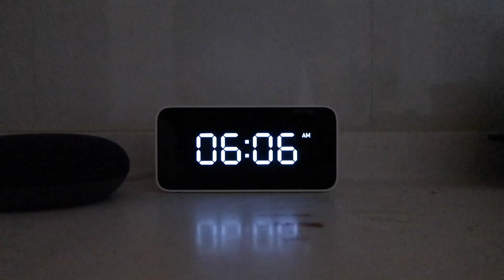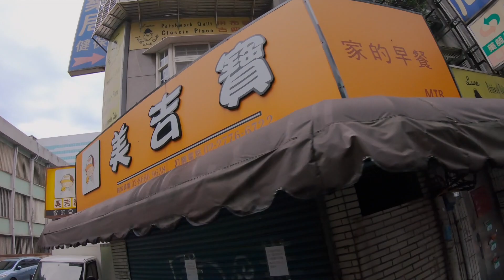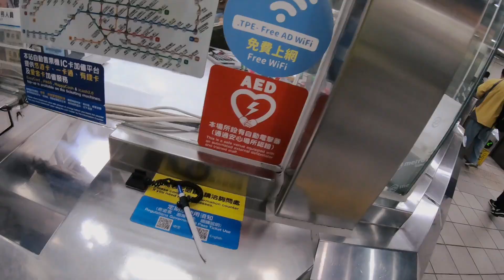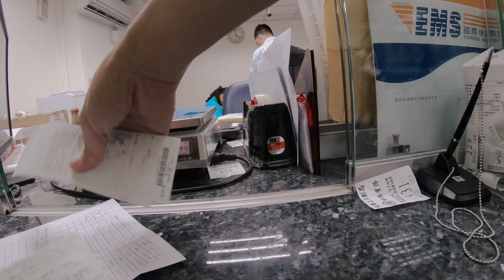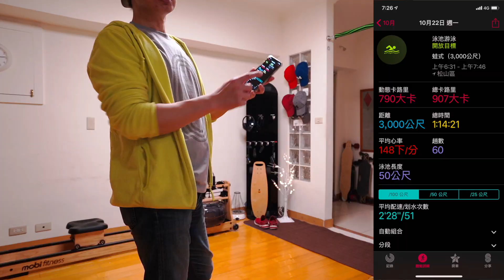VLOG 20190402 S2ep276｜找回在外過夜的雨傘｜忽然想恢復游泳｜划船機第六天第一人視角｜咖啡Talk: 你想過如何安排你的身後事嗎？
02:07 ｜找回在外過夜的雨傘
08:51 ｜忽然想恢復游泳
11:05 ｜划船機第六天第一人視角
13:05 ｜咖啡Talk: 你想過如何安排你的身後事嗎？

第一檔 美國 Crazybaby Air 1S 真無線耳機

第二檔 便攜式LED感應燈(人體+光學感應)二入組(一白一黃)

第三檔 《Pioneer》 數位麥克風(APS-LM10) 直播K歌利器

第四檔 《Magneto》新三代磁吸快速充電傳輸線二組入（四色任選二）送磁吸收納子彈2組

第五檔 美國大輪空間最大化 G-RO Hero 登機箱 (黑/銀) (黑/黑)

第六檔 《Skullcandy》 Venue 降噪藍牙耳機 －舒服降噪＋尋機功能

第九檔 橡木桶防水藍牙喇叭 四色(黑灰、黑綠、藍、桃紅)

第十檔 Linksys Velop 三頻Mesh WiFi網狀路由器AC2200

第十一檔 《crazybaby》crazybaby Nano 1S 真無線耳機(二代)

｜電動滑板｜elos改板後注意事項

Sony A7iii 16-35mm f4.0／55mm f1.8
iPhone X

外接麥克風：
RODE VideoMic Pro+
RODE VideoMicro
森聲3D全景聲錄音耳機
Shure MV88